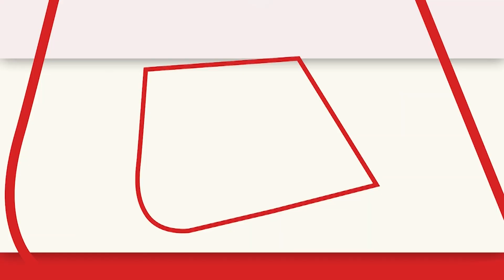हिंदू महासभा का ऐलान, निकाय चुनाव जीते तो बदलेंगे मेरठ का नाम | Aaj Tak Latest News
मेरठ में हिंदू महासभा एक बार फिर विवादित बयानों के चलते चर्चा में है. महासभा ने क्रांतिधरा मेरठ का नाम राष्ट्रपिता महात्मा गांधी के हत्यारे नाथूराम गोडसे के नाम पर रखने का ऐलान किया है. मंगलवार को महासभा ने निकाय चुनाव के लिए अपना घोषणा पत्र जारी करते हुए कहा कि महासभा मेरठ में निकाय चुनाव जीती तो पहला काम मेरठ का नाम बदलकर नाथूराम गोडसे नगर रखेगी.

Hindu Mahasabha in Meerut is once again in discussion due to controversial statements. The Mahasabha has announced to name Krantidhara Meerut after Nathuram Godse, the killer of the Father of the Nation, Mahatma Gandhi. On Tuesday, the Mahasabha released its manifesto for the municipal elections and said that if the Mahasabha wins the municipal elections in Meerut, the first task would be to change the name of Meerut to Nathuram Godse Nagar.